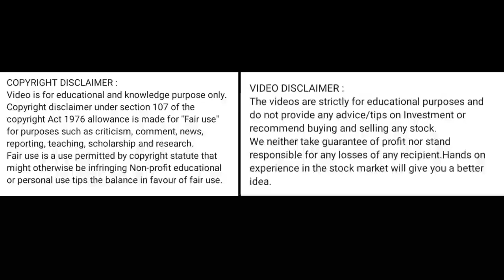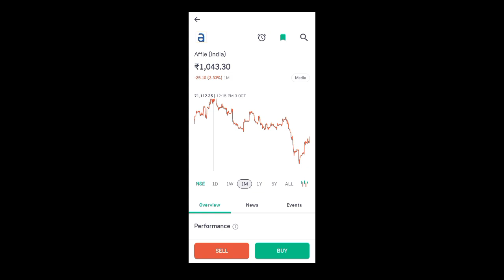affle india share price today I affle india share news today l affle india share latest news today